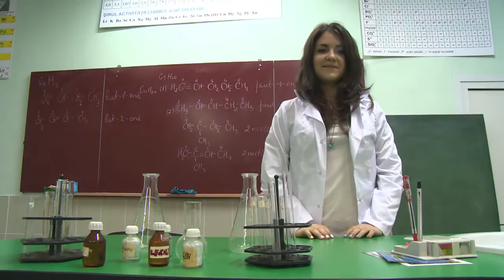Școala Mea - Implicarea începe aici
Concept: Expert-Grup & Urma Ta
Agenție: Urma Ta
Elevii: Daniel Ojog, Cristian Iordachi, Ana-Maria Pruteanu, Inga Busuioc, Flaviu Cașu.
Coloană sonoră: Keith Kenniff - Years (Instrumental)